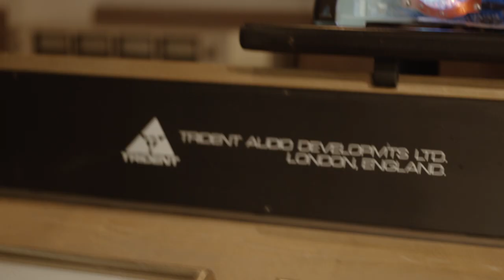01 BRAVE Cover!!!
Cover Of Brave By Jamie O'Neal With James Hamill,Live Vocal Secondary Track!